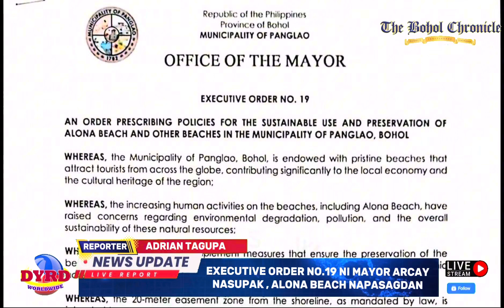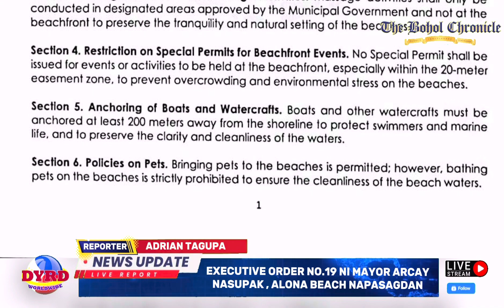ALONA BEACH SA PANGLAO NAPASAGDAN NA!